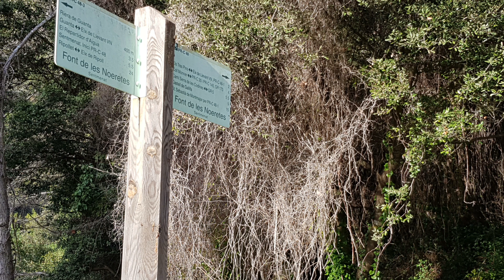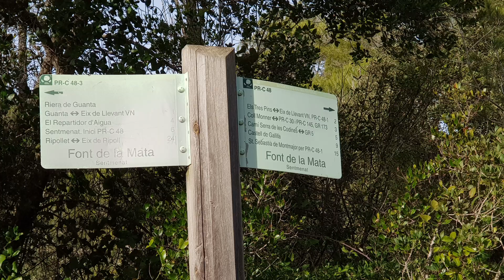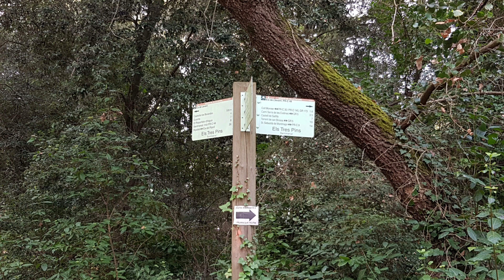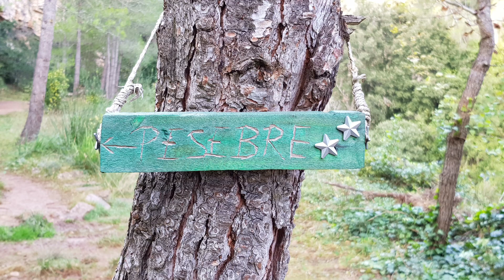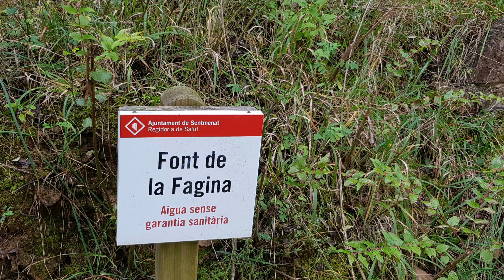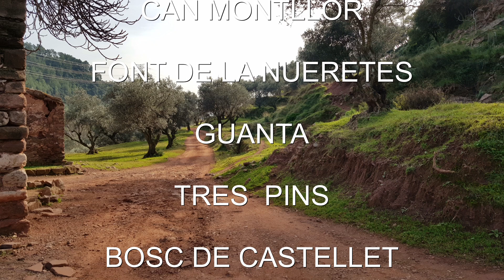2018 12 27